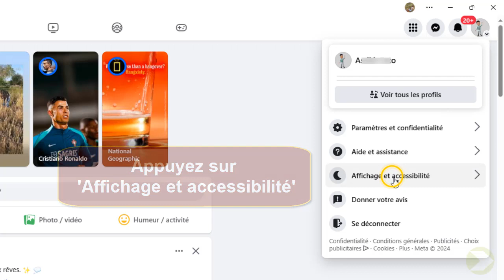Comment mettre Facebook en noir sur pc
Cette vidéo a pour but de vous expliquer comment mettre Facebook en noir sur ordinateur

Mettre Facebook en noir pc
Bienvenue sur ma chaîne ! aujourd'hui, nous allons aborder un sujet qui intéresse beaucoup de monde : comment mettre Facebook en mode sombre sur pc. vous en avez marre de la luminosité éblouissante de votre écran ? vous souhaitez économiser la batterie de votre ordinateur ? alors restez avec moi pour découvrir comment activer le mode sombre sur Facebook et profiter d'une interface plus agréable pour vos yeux. c'est parti ! Alors comment activer le mode sombre sur Facebook pc ?

Dans ce Tuto je vais vous montrer une technique simple et rapide qui vous permettra d'apprendre comment mettre le mode sombre sur Facebook pc

Comment mettre Facebook en mode sombre sur pc
Mode sombre'
5- le fond de votre écran deviendra noir, ainsi que les éléments de navigation
6- profitez du nouveau thème sombre pour naviguer sur Facebook avec moins de fatigue oculaire
7- pour désactiver le mode sombre, il suffit de suivre les mêmes étapes et de cliquer sur 'désactiver' 'mode sombre'
8- vous pouvez également activer le mode sombre automatiquement en fonction de l'heure de la journée en choisissant l'option 'activer automatiquement' et en sélectionnant les heures souhaitées
9- le mode sombre est idéal pour une utilisation de Facebook en soirée ou dans des environnements peu éclairés
10- profitez d'une expérience de navigation plus agréable sur Facebook grâce au mode sombre.
Comment mettre Facebook en mode sombre
Voici comment mettre Facebook en noir sur pc étape par étape
1- Ouvrez 'Facebook'
2- Cliquez sur l'icône de profil
3- Appuyez sur 'Affichage et accessibilité'
4- Cliquez sur 'Activer'
Voilà donc comment mettre le mode sombre sur Facebook

J'espère sincèrement que ce tutoriel a été extrêmement bénéfique pour vous et que vous avez pu acquérir de nouvelles connaissances grâce à lui.mettre Facebook en noir sur pc. Vous m'aiderez à faire plus de tutoriels !

Si vous avez des interrogations ou des requêtes concernant le sujet 'mode sombre Facebook pc', n'hésitez pas à les poser. Je suis là pour vous aider et vous apporter des réponses.

En partageant cette vidéo avec votre famille et vos amis, vous pouvez non seulement renforcer le soutien à notre chaîne, mais également leur permettre d'apprendre comment mettre Facebook en noir et de bénéficier de son contenu.

Tutoriel : comment mettre Facebook en noir sur pc

Rubrique : Facebook mode sombre pc

Sujets similaires :